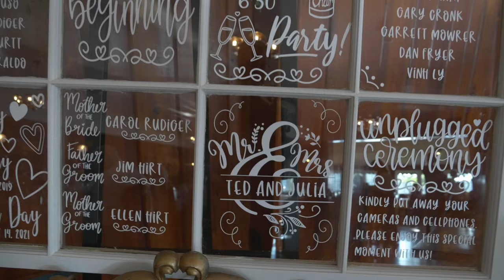A Wedding Day at North Shore House, on the Point.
Julia & Ted enjoyed a beautiful wedding day North Shore House in Stillwater, NJ.